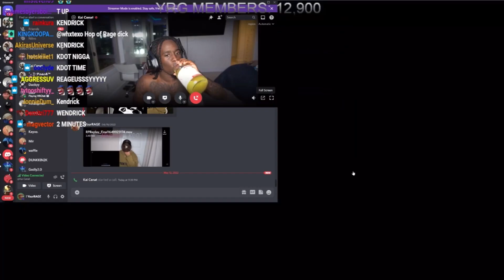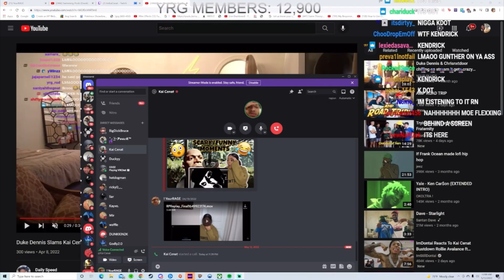YourRAGE & Kai Cenat Hop On FaceTime And Can't stop Blushing ☺️